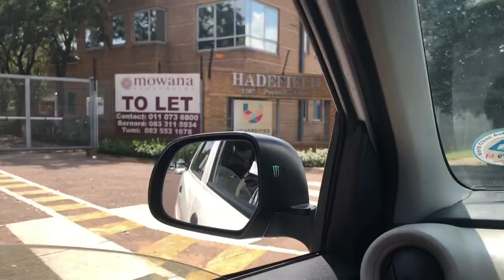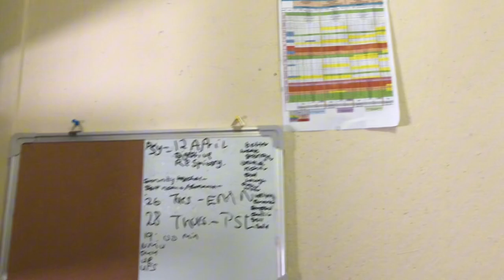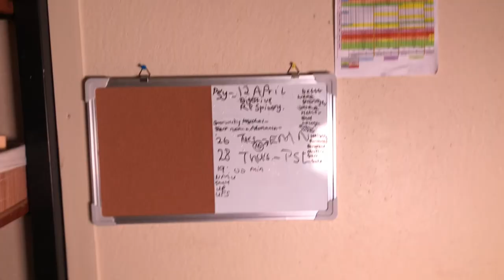Spend a day with me | pephaul | mustang Sallys | organize my table| vlog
Hey guys and welcome to my vlog. Today’s vlog is about me going to try a new restaurant which is an American dinner mustang Sally’s. I really enjoyed their food it worth a try.